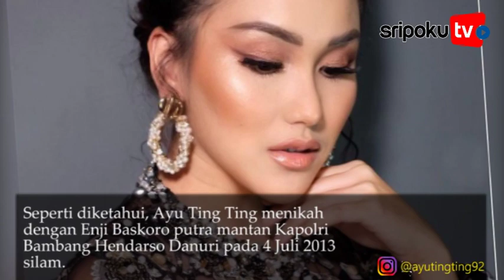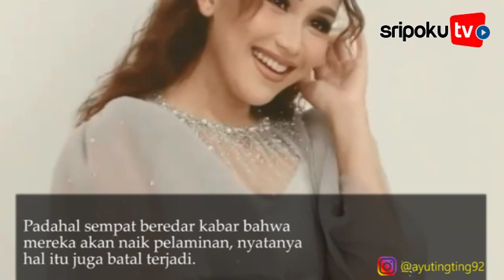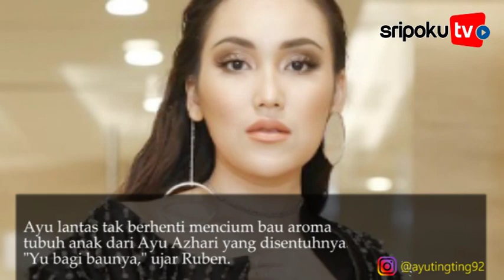Berani Gandeng & Cium Aroma Tubuh Brondong Ganteng Anak Ayu Azhari, Ayu Ting Ting Disentil Igun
SRIPOKU.COM --- Sosok Ayu Ting Ting kerap menarik perhatian publik saat dekat dengan pria.

Hal ini membuat kehidupan asmara Ayu Ting Ting selalu menjadi sorotan.

Seperti diketahui, Ayu Ting Ting menikah dengan Enji Baskoro putra mantan Kapolri Bambang Hendarso Danuri pada 4 Juli 2013 silam.

Namun masih bisa dikatakan seumur jagung, keduanya lantas bercerai pada 27 Januari 2014. Setelah bercerai, Ayu Ting Ting dikabarkan dekat dengan sejumlah pria.

Seperti di anataranya Shaheer Seikh, Didi Riyadi, Adit Jayusman, Ivan Gunawan, hingga suami Nagit Slavina, Raffi Ahmad.